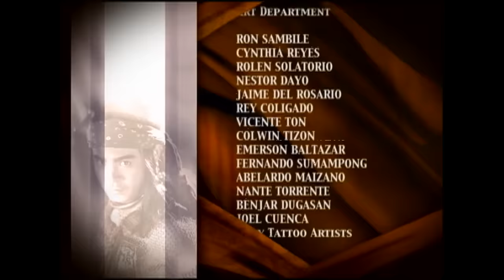Amaya: Full Episode 30